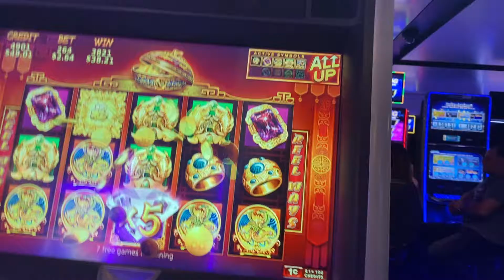250 x my bet huge win